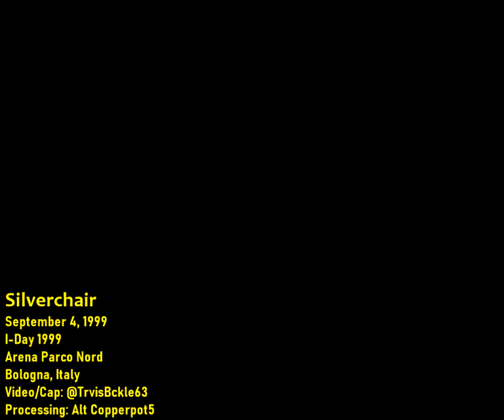Silverchair - September 4, 1999 - I-Fest - Bologna, Italy - [FullShow/New-Source/50fps]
Silverchair - September 4, 1999 - I-Day 1999 - Arena Parco Nord - Bologna, Italy
Video/Capture/Thanks: @TrvisBckle63 / Processing: Alt Copperpot5
00:00 Intro
00:23 Israel's Son
06:10 Emotion Sickness
12:17 Slave
16:20 Pure Massacre
22:19 Ana's Song (Open Fire)
25:54 Miss You Love
29:46 Satin Sheets
33:14 Paint Pastel Princess
37:40 Madman
41:30 The Door
44:57 Freak
49:10 Anthem for the Year 2000
53:35 Spawn Again
57:12 Post-Show Interview

Free for fans of Silverchair.  This channel is not monetized.  There may be advertisements, but those are placed by the labels/publisher/artists/(c) holders not me.  Unfortunately I cannot prevent them.  You can remove Ads on Youtube by 1) Subscribing to Youtube Premium (~$12 a month for no ads anywhere on youtube), 2) Find/Install a free Adblocker for your device or browser (There are many for Chrome & Firefox).